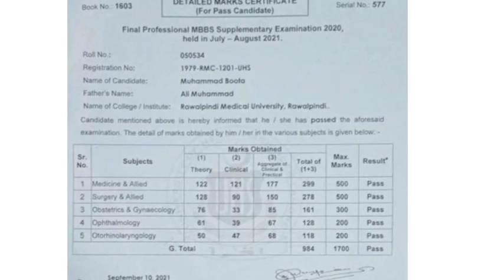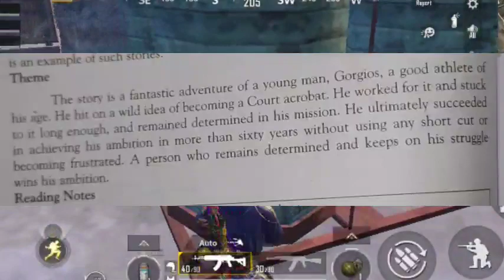Story of Dr Mohammad Boota |Dedication to MBBS.